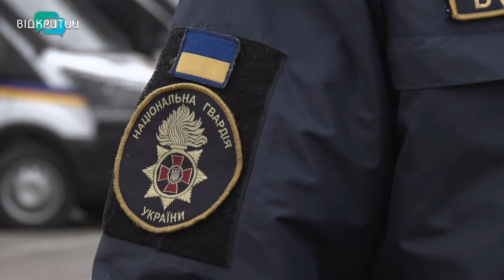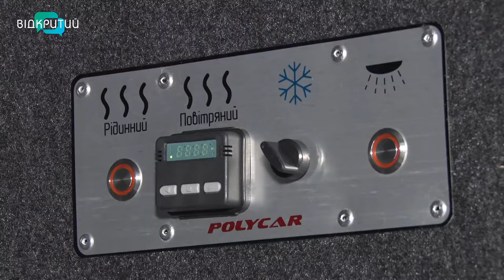Національна гвардія Дніпра отримала 7 спецавтобусів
Захист правопорядку – за сучасними стандартами. Національна гвардія Дніпра отримала 7 одиниць нової спецтехніки. Це мікроавтобуси Форд транзит. На них нацгвардійці  охоронятимуть громадський порядок